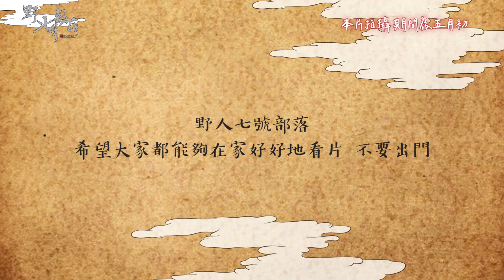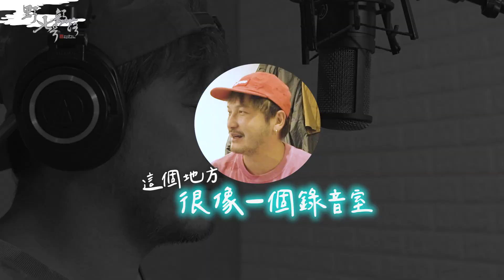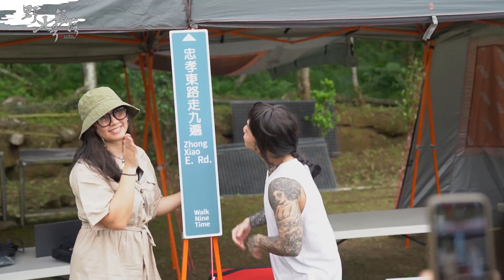野人七號部落X動力火車 [ 當動力火車遇上美麗火車 ] | 動力火車篇(一) 行前與莫忘初衷 @PowerStation ​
【本片拍攝日為疫情警戒公布前預錄影片】

🔥 LINE：debbytsai0406